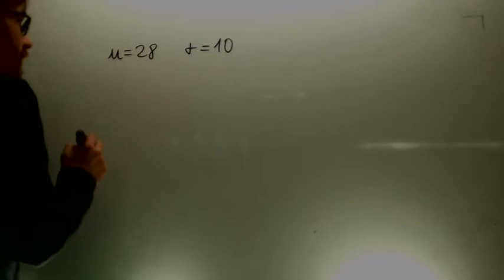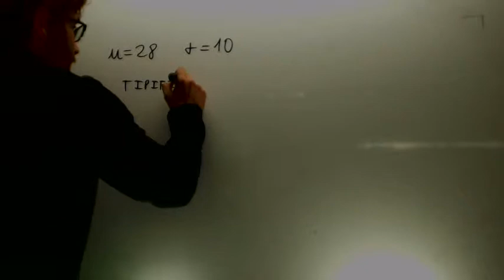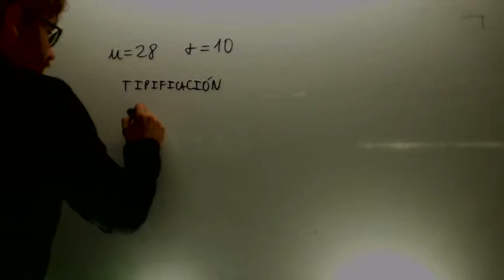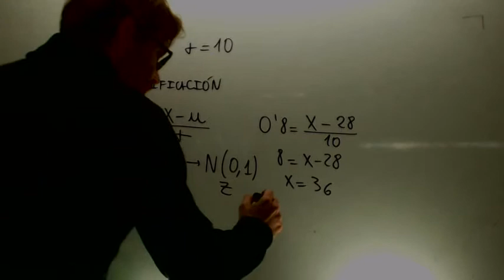Destipificacion de una variable normal Matematicas 1º Bachillerato Academia Usero Estepona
Destipificacion de una variable normal Matematicas 1º BachilleratoSuscríbete a nuestro canal en Youtube para ayudarnos a seguir creciendo